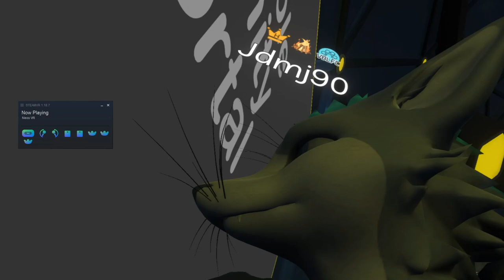Chilling in Neos